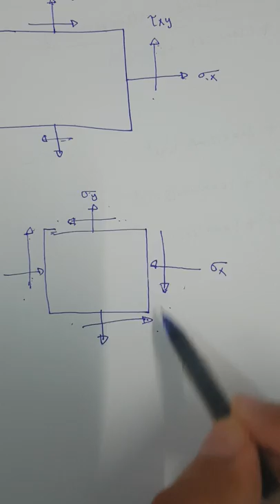chp 7 strength